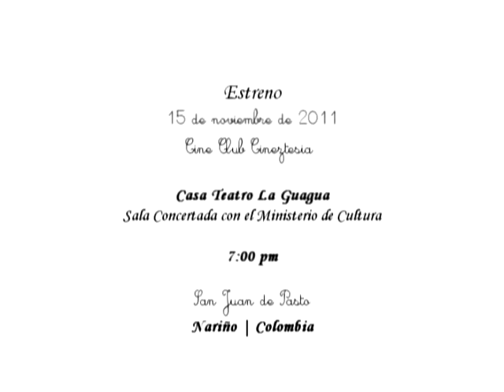Trailer Cortometraje Roles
Roles es la producción audiovisual anual que regularmente hace Perro Triste Producciones. Para todo el equipo es un placer anunciar su premier...